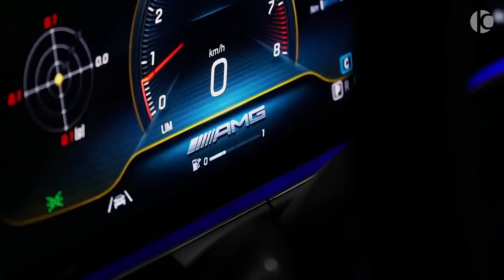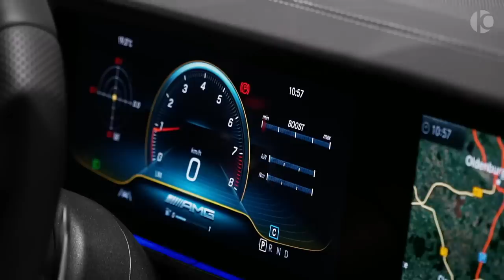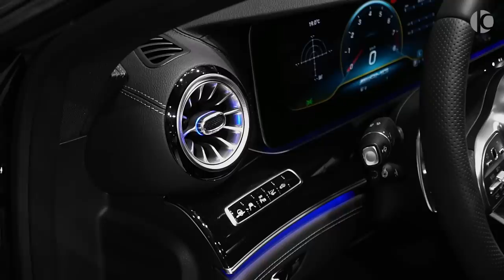Mercedes AMG GT 63 S (2020) BRABUS 800 - 4 Door Beast from Brabus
202 Mercedes-AMG GT 63 S 4MATIC+ Brabus 800 - Interior and Exterior Design

Specs:
Engine: V8, 4.0 L, 800 Hp, 1000 Nm
Transmission: AMG SPEEDSHIFT MCT 9G
0-100 (km/h): 2.9 s
Top Speed: 315 km/h
Price: €291.550